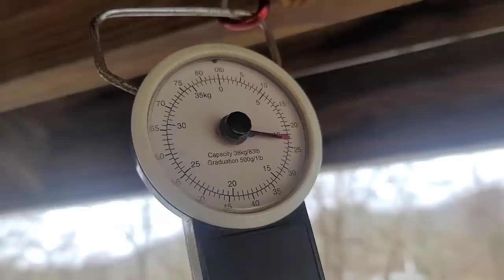Day 25 | Erwin, TN to Unaka Mountain | Appalachian Trail 2021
Got a great breakfast in Erwin, Tennessee then headed back on trail. Hiked 17.1 miles to the Cherry Gap Shelter.